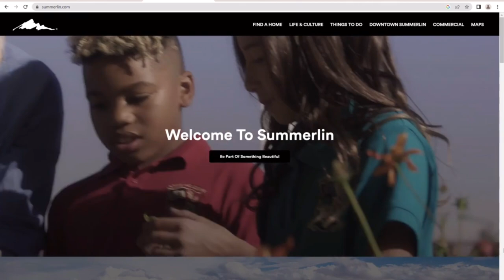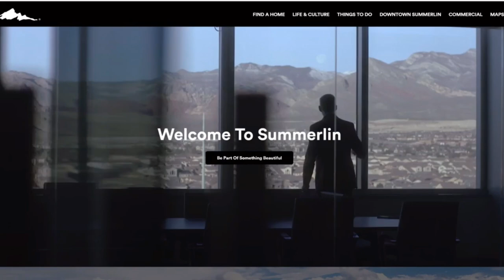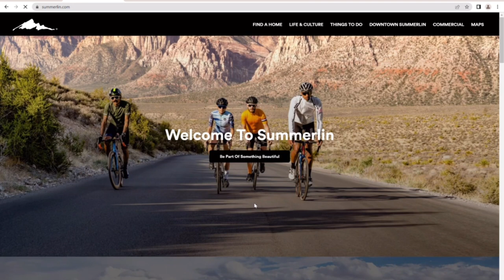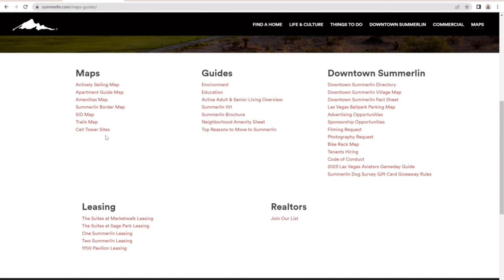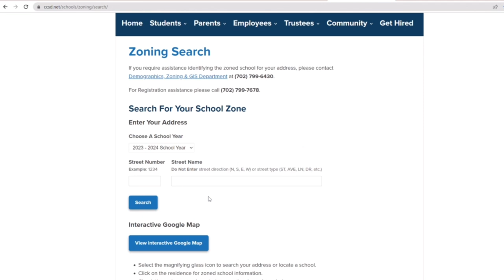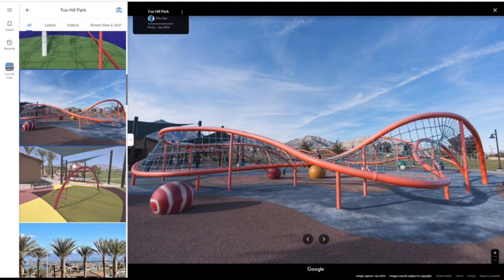[라스베가스 부동산] 놓치면 후회, 아무도 알려주지 않았던 라스베가스 지역정보. 썸머린에 살고자 한다면 이건 알고 사자. 미국 새 집 구매, 학군, 영상 끝까지 봐야 하는 이야기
썸머린, 핸더슨을 포함한 라스베가스 전 지역 전문 부동산 에이전트를 찾으신다면,
제이 부동산, J Kim을 찾아주세요.
여러분의 부동산 관련 상담을 친철히 도와 드리겠습니다.
모든 레지덴셜 리스팅, 바잉, 새집구입, 하이엔드 럭셔리 부동산, 커머셜부동산 구입 상담 가능합니다.
홈페이지에서 미리 사무실 미팅을 예약하세요.

Top American/Korean Real Estate Agent in Las Vegas!!

J Kim specializes in Las Vegas real estate, including residential properties, new builds, luxury real estate, and commercial real estate sales. If you are looking for professional real estate services in the Summerlin, Henderson, or Las Vegas area, please contact J Kim to schedule an office meeting.

J Kim
- Multi-Million Dollar Producer
- Award Winner BHHS NV | BHHS Luxury Collection Specialist
- 라스베가스 제이 한국 부동산
- Las Vegas Korean Realtor ® S.191568.LLC

J Kim is not an attorney, financial advisor, CPA, or an insurance advisor.
The information in these videos shall not be used for any kind of advice including but not limited to legal, financial, tax, insurance, construction, engineering, health & safety, or construction advice.

J Kim's videos should not be used to make buying and/or selling decisions.
If you need advice, contact a certified/qualified attorney, CPA, financial advisor, insurance agent, contractor, electrician, plumber, engineer, etc...